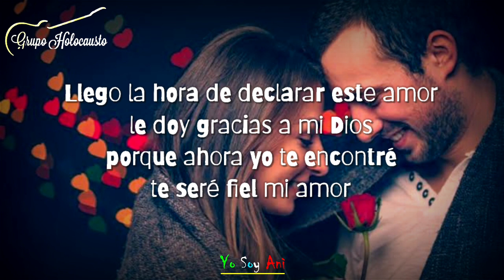Mírate ❤ (Video Lyric) Grupo Holocausto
Mírate // Grupo Sierreño Holocausto (Letra)

LETRA

Viajé de lejos solo pa' estar contigo
quien diría que algún día estarías conmigo
en este preciso momento
juntos tú y yo

Llego la hora de declarar este amor
le doy gracias a mi Dios
porque ahora yo te encontré
te seré fiel mi amor

Y mírate
te miras perfecta esta noche
cuidaré de ti yo siempre lo haré
doy gracias a Dios por tenerte

Yo quiero vivir
momentos hermosos a tu lado
confía en mi estarás a salvo
quiero estar en tu vida te lo pido

"Llevando un mensaje a travez de las letras"